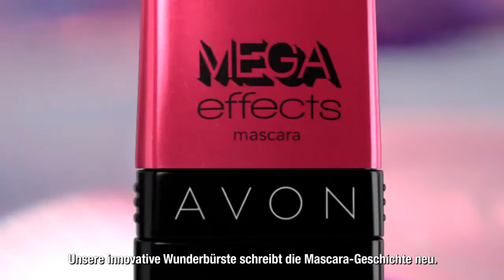Der neue AVON Mega Effects Mascara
Die Revolution im Augen Make-up ist da! Werden Sie Teil der Revolution und erfahren Sie mehr über den innovativen Mascara von AVON!